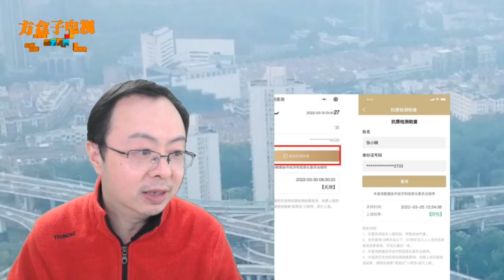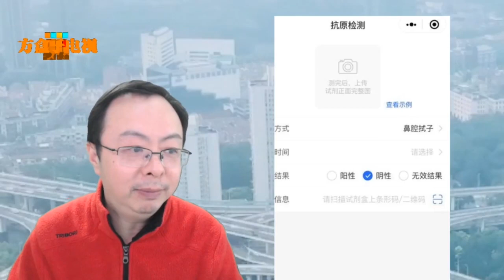如何登记抗原检测结果，如何进行线上查询